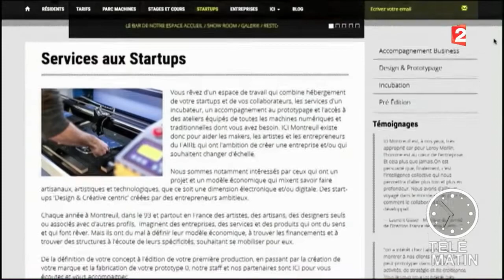Emploi - Un incubateur dédié au « made in France »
Est né le premier incubateur dédié aux entrepreneurs du « made in France »